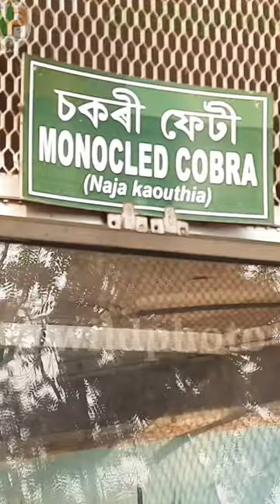Cobra Climbing a Glass | King cobra stand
Related Search Topic :

The Most Venomous Snakes in the World | Modern Dinosaurs.
Big King cobra rescue! Amazing snake catcher in India.
Mongoose vs Cobra Snake,Ultimate Wild Fight.
Chicken was swallowed by a giant snake when a young man fished.
World Most Dangerous King Cobra Snake Eating of Indonesia.
Terrible, the world's largest and most venomous snake - king cobra | people's obsession.
Deadly venomous Black-necked spiting cobra (Naja nigricollis), wild snake in Kenya, black snake.
Indian Grey Mongoose|Nevlaa| A-z Information and interesting Facts.
Amazing Snake Python King Cobra Big Battle In The Desert Mongoose | Amazing Attack of Animals.
amazing street performers or busker | cobra flute music played by snake charmer.
Cobra Vs. Meerkat | Wild Africa | National Geographic Wild UK.
feed cobras, share experiences of raising cobras - Vietnam's largest cobra farm.
Amazing !!! Mother Chicken protects the Chicks from King Cobra.
Longest Snake On Earth Eats A Deer Whole | Wildest Islands Of Indonesia.
THE COBRA - SPECIAL EPISODE || SUPERHERO MOVIE || FREE FIRE SHORT SUPERHERO FILM || RISHI GAMING.
King Cobra BITE or not?
KING Cobra😱😱😱😱
Skeleton Of King Cobra🐍

kingcobra release 13ft King Cobra's deadly attack on me while releasing
जब झोपडे के अंदर निकला दुनिया का सबसे लंबा सांप, किंग कोबरा जिसे देख कर रुह कांप उठती हैं King Cobra |

दुनिया का सबसे खतरनाक सांपों में, जब एक साथ दो किंग कोबरा से इस शख्स का हुआ सामना..🤔😱 king Cobra

बरसो बाद मिला इतना गुस्सैल और खतरनाक चंद्र नाग वो भी रसोई में।Angry spitting Monocled cobra rescued.

Tags used :

king cobra snake rescue.
king cobra snake attack.
white cobra snake rescue.
cobra snake rescue.
cobra snake attack video.
cobra snake attack.
cobra snake .

snake video, snake rescue.
cobra snake rescue.
king cobra. animal rescue.
snake saver. snake rescue operation.
snake training.snake bite.
giant snake. snake attack.
big snake. biggest snakes.biggest snakes ever found.
biggest snake in the world.
biggest snakes on earth.
snake egg. snake milker.
snake venom. amazing facts.
huge snake.snake discovery.
snake movie. snake discovery eggs hatching,snakes,snake videos.
nake encounters. dangerous snake encounters.
funny snake. most. how to survive.
anacondas. animal videos.
animal encounters.
caught on camera.
compilation. scariest snakes.
largest snakes.
amazon rainforest. giant snake.
Shocking Snake. viral videos.
girl kissing A snake.
Cobras. Jumping Snakes.

kingcobra hunter.
cobra. rắn hổ mang.
rắn hổ mang chúa.
cobra hunter.
giant king cobra.
Terrible.
The world's most unique king cobra.
World's largest king cobra.
catch world's largest king cobra.
Catch world's most venomous king cobra.
people's obsession.
world's largest and most venomous snake.
catch king cobra.
giant cobra. people are obsessed with king cobras.
bắt hổ mang chúa.